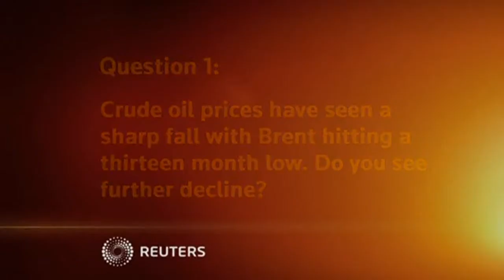Mark Keenan of Societe Generale explains why oil prices have fallen sharply amid ongoin...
MARK KEENAN OF SOCIETE GENERALE EXPLAINS WHY OIL PRICES HAVE FALLEN SHARPLY AMID ONGOING GEOPOLITICAL RISKS ACROSS THE REGION.

SHOWS: SINGAPORE (AUGUST 13, 2014) (REUTERS - ACCESS ALL)
MARK KEENAN, COMMODITIES STRATEGIST, SOCIETE GENERALE
1. (QUESTION GRAPHIC)
"Crude oil prices have seen a sharp fall with Brent hitting a thirteen month low. Do you see further decline?"
2.  MARK KEENAN SAYING:
"Yes it's an unusual situation on the surface of things with the level of geopolitical risks that we are seeing across the region. One would have expected crude oil prices to be higher than they are now, or indeed not to have seen the falls that we have seen. In short, the prices come off because very simply, supply output hasn't actually been disrupted. With respect to Iraq, all of the production and the output from the country is generally concentrated in the south of the country. And the north where we have had U.S. military strikes, the oil produced in that region, in the Kurdish region, is not entirely available to international markets. And the pipeline that was taking some of that crude out through into Turkey was destroyed earlier this year. So really we haven't seen anything to any supply disruption to speak of, which is why prices have drifted lower. The recent move lower has been -- over the last few days, has been driven by the latest IEA report generally revising down their demand forecast for crude very slightly for this year. And notwithstanding that. we have had inventories within Europe and Asia on the crude side pretty high, lackluster physical demand and these have collectively been depressing the market from the supply-demand side of things."
3. (QUESTION GRAPHIC)
"Oil imports in China, the world's second largest oil consumer, have fallen significantly. Do you expect that to continue?"
4.  MARK KEENAN SAYING:
"I think that that's certainly true to say that the Chinese economy is recovering now. It is in much better state than what we anticipated earlier this year and indeed even going back to last year when many people were forecasting a hard landing and quite a significant potentia...